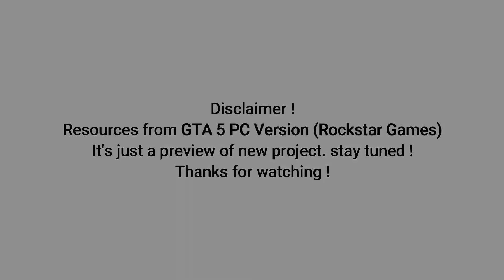Grand Theft Auto V Mobile New Project ▶ IOS/Android ▶ @GameOnBudget